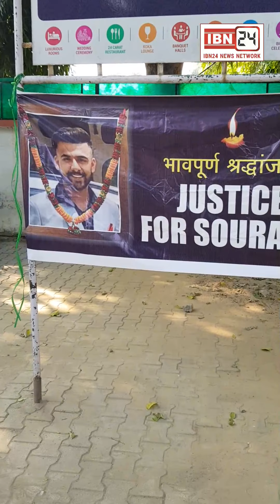सौरभ को इंसाफ नहीं मिला तो परिवार ने मनाया काला दशहरा, करीब 1 महीना पहले नहर में मिला था श*व।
सौरभ को इंसाफ नहीं मिला तो परिवार ने मनाया काला दशहरा, करीब 1 महीना पहले निजी अस्पताल में काम करने वाले सौरभ का नहर में मिला था शव।